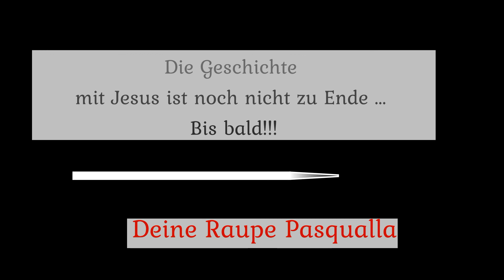Kirche für Kinder - Karfreitag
Liebe Kinder,

an Karfreitag ist in Deutschland fast alles geschlossen und es wird sehr viel Wert auf Ruhe gelegt. Man spricht auch von einem Trauertag. Aber warum das Ganze eigentlich?

In diesem Video findet ihr die Antwort!
Viel Spaß und ein schönes Osterfest!